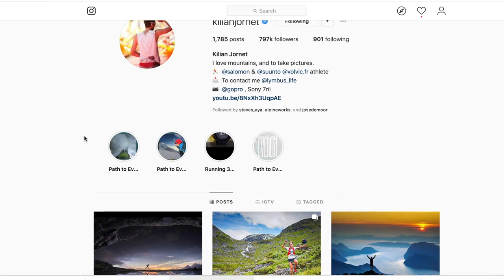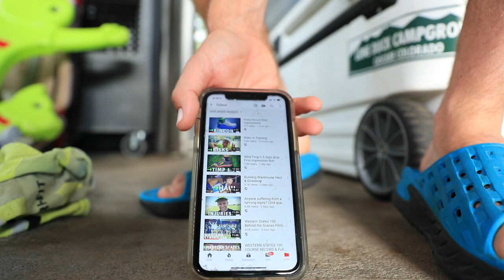Packing trail running gear, tips and hype!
It is quite unbelievable that I'm actually packing for a trail run, specifically a high altitude trail run! After months of injury it is surreal that I can finally get back to high altitude. I know what I need to get done in order to reach my goals at the Pikes Peak Ascent. It is really quite simple, get above 12,000 feet at least twice a week from here to the race. Red cell recruitment is critical for a race like the Pikes Peak Ascent or the Pikes Peak Marathon. In order to stay safe up in the mountains over the next 8 weeks, between now and the Pikes Peak Ascent, there are some essential trail running gear items that must stay close at hand for these high altitude training efforts, and it really does start with a running vest in order to carry all of your gear.

• Saucony: Fastwitch 8

• Hoka: Carbon Rocket

• Skechers: Go Run 7 Hyper, Razor 3

• Altra: Paradigm 4.5, Torin 3.5, Timp 1.5

• Mizuno: Waveknit R2

🔸My Shoe Size: 7.5 men's US sizing
🔸Mailing Address:

USA

Seek Beauty
Work Hard &